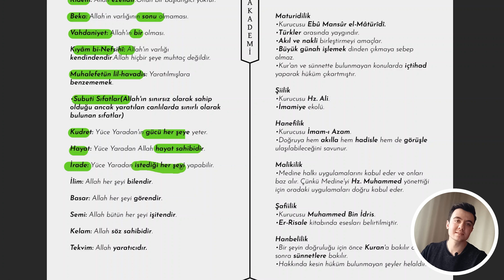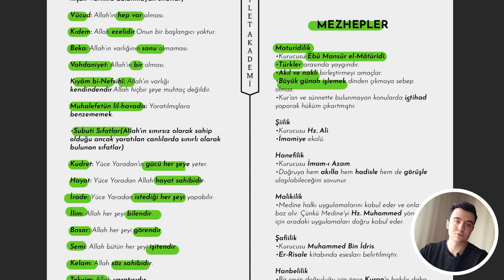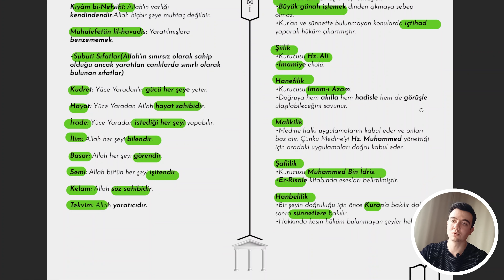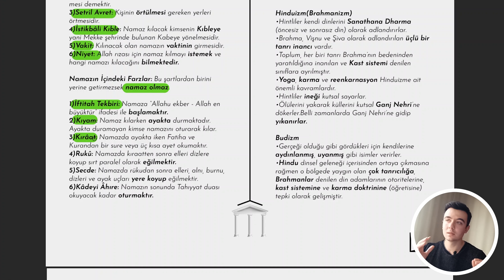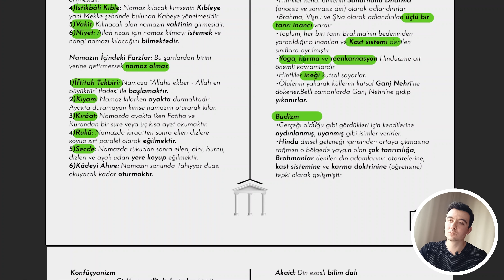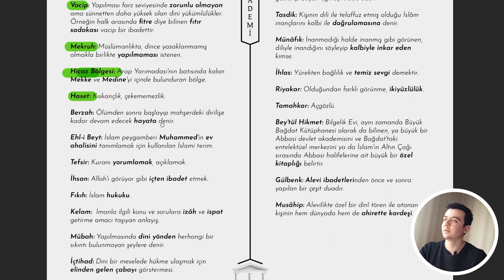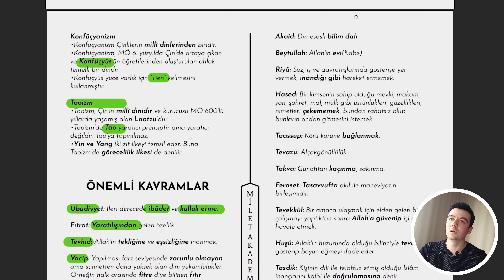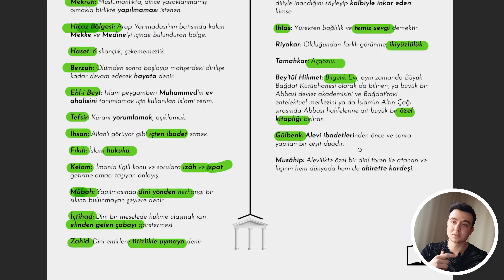17 DAKİKADA DİN FULL TEKRAR! | ŞİFRELİ ÖZET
TYT Din için bilmeniz gereken her şeyi size anlattık. PDF özetimizde sınavlarda sorulan bütün kavramlar yer alıyor. Bu videomuzu izledikten sonra branş denemesi yükleyin ve sınavda fulleyin.

Telegram Kanalımıza Gelin! (KONU ÖZETLERİ BURADA)

İnternet sitemize göz atın!

Discord Kanalımıza Gelin!